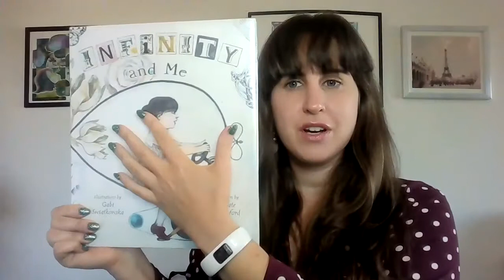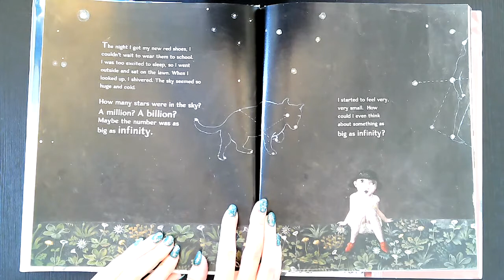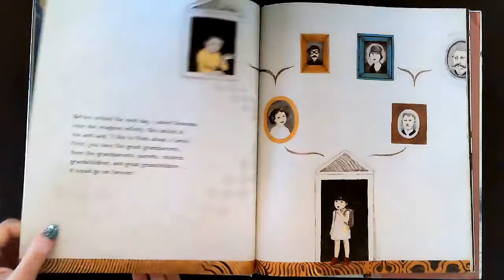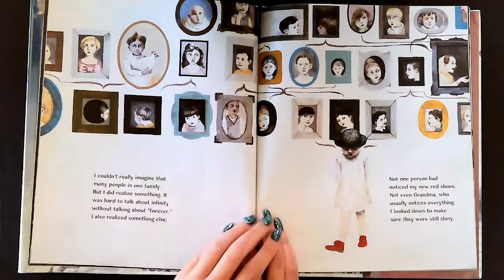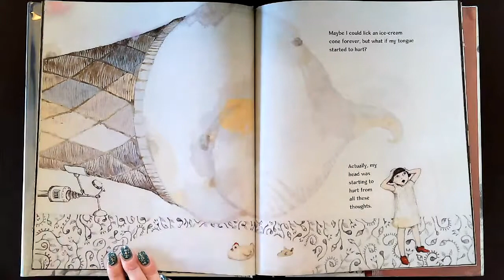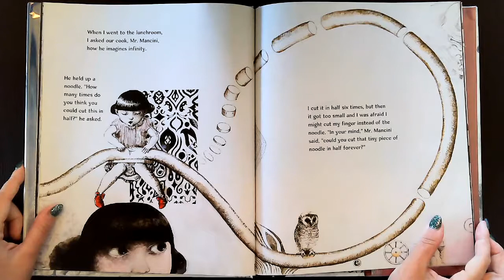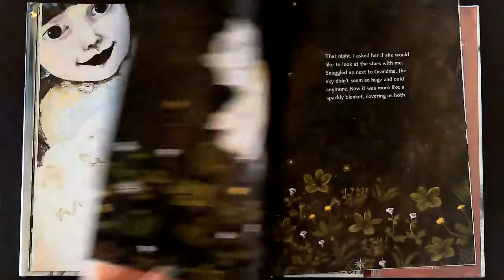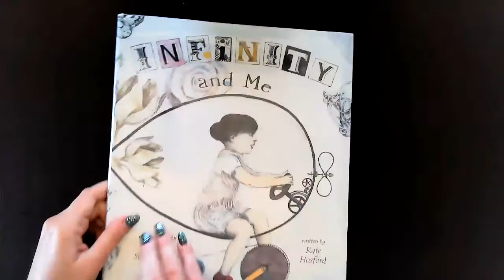"Infinity and Me" Read Aloud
When I looked up, I shivered.  How many stars were in the sky?  A million?  a billion?  Maybe the number was as big as infinity.  I started to feel very, very small.  How could I even think about something as big as infinity?

Uma can't help feeling small when she peers up at the night sky.  She begins to wonder about infinity.  Is infinity a number that grows forever?  Is it an endless racetrack?  Could infinity be in an ice cream cone?  Uma soon finds that the ways to think about the big idea may just be ... infinite.

Join me as I read "Infinity and Me," by Kate Hosford and illustrated by Gabi Swiatkowska.

Carolrhoda Books, Minneapolis, 2012